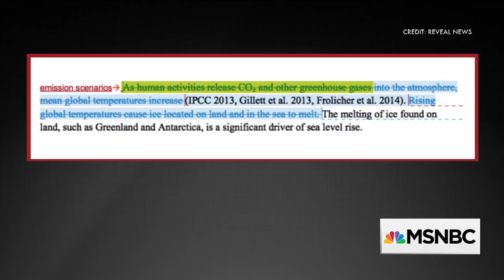Officials Remove Human Role In Climate Change From Report | MSNBC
Officials at the National Park Service reportedly deleted every mention of humans' role in causing climate change in a scientific report just one month before Interior Secretary Ryan Zinke testified before Congress that he knew of no documents that had been changed.